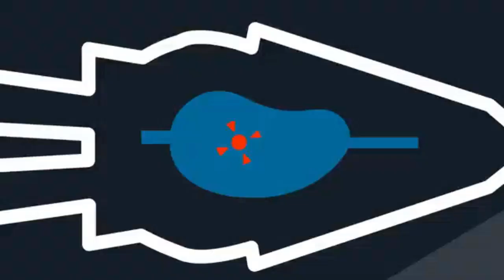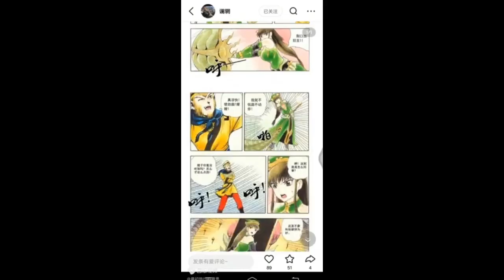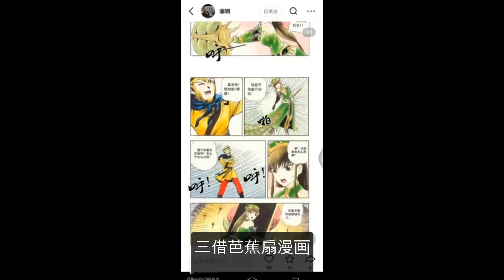Mouth Cam Compilation 14 Anime, Cartoon, Live Action, Manga (Female)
Happy new year 2024; let's start the year strongly with 14th compilation! Thanks for all who contributed. Let's get clips for compilation 15 for the channel's anniversary in Feb! Got any suggestions? As long as it fits the trope and the host is female, I'll consider it. The more help, the faster I can make these! See ya until next time. (All credit for clips go to original creators)